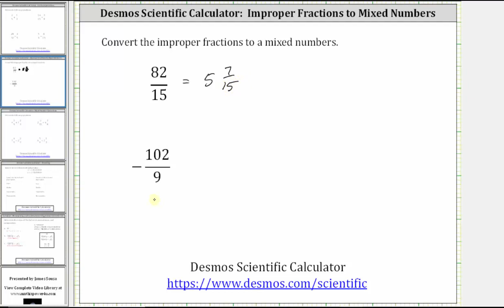Convertir fracciones impropias en números mixtos en la calculadora científica Desmos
El video explica cómo convertir fracciones impropias en números mixtos en la calculadora científica Desmos.